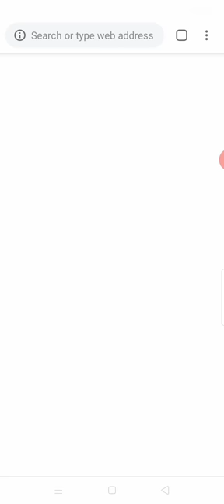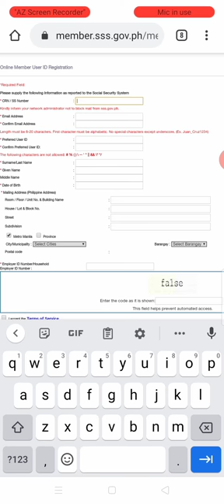paano gumawa ng acc kay SSS, Kung ikaw ay isang empliyado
for employed only